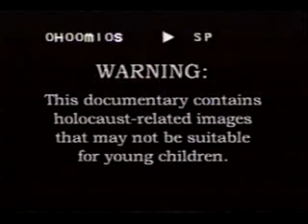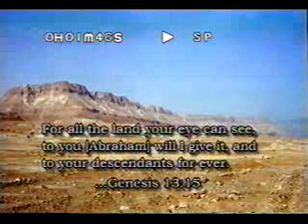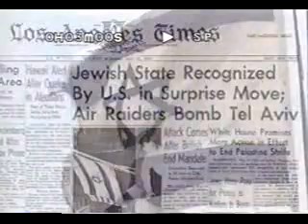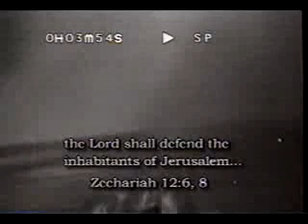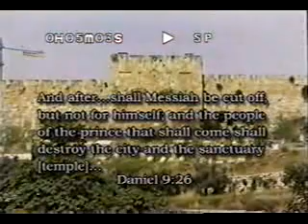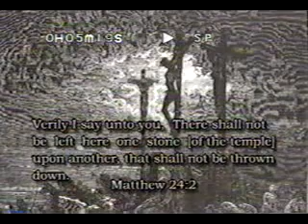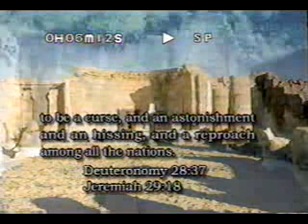Israel, Islam Armageddon PT 1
If you want to add negative junk send it to me directly. Do not post it as it will be removed. Have a good day.
This is fascinating about Israel, prophecy, history, and Islam. Most all of it I totally agree with.